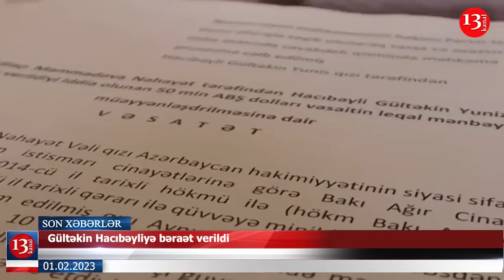DİN-dən əməliyyat: 39 nəfər saxlanıldı; Naxçıvanla Türkiyə arasındakı sərhəd açıldı? - XƏBƏRLƏR